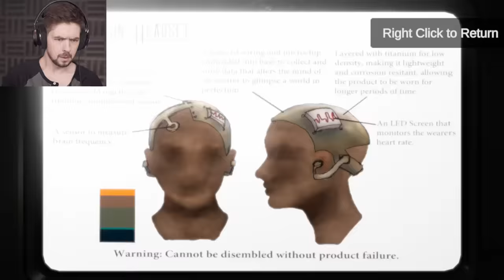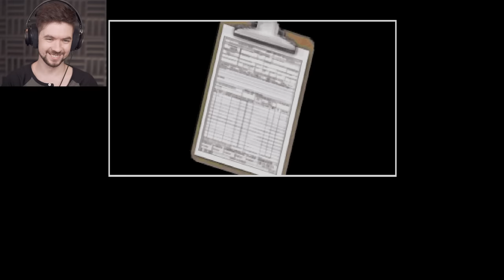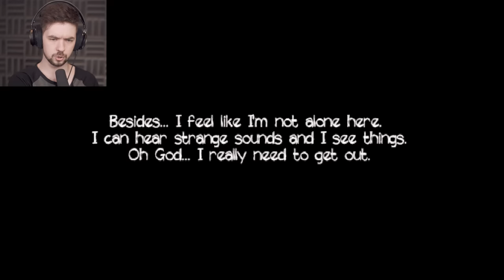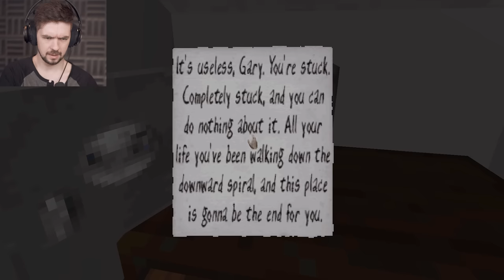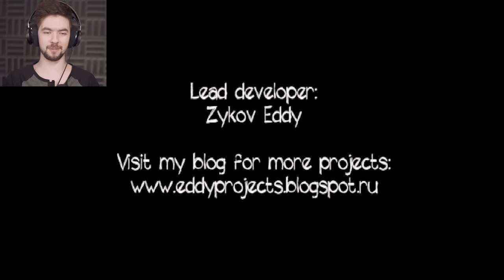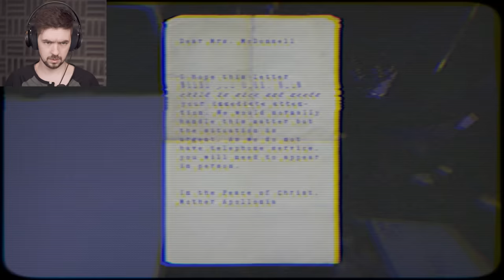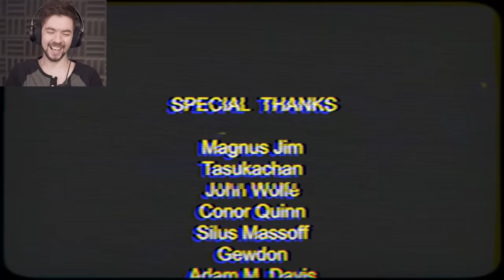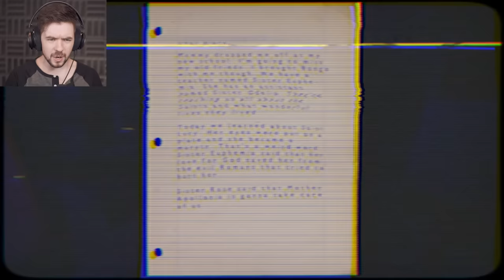3 SCARY GAMES, 1 VIDEO #7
You are perfect. just how you are!